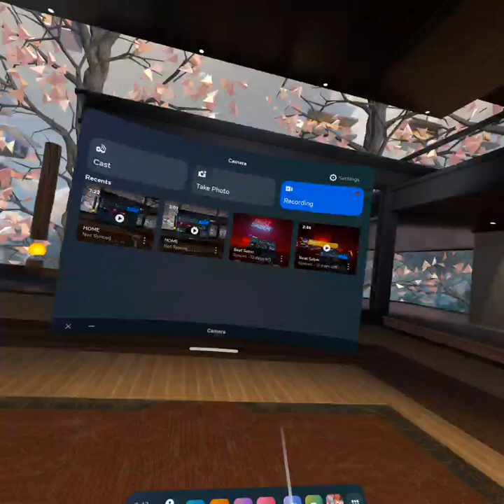gorrilla tag and gym class